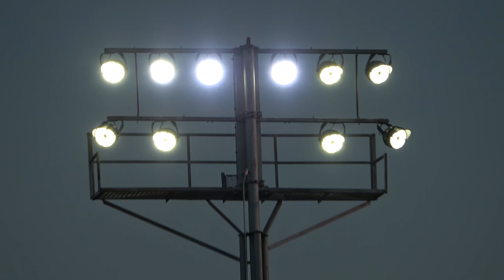Shamrock Texas Football ‘21 Against All Odds - Episode 1. "Counted out"